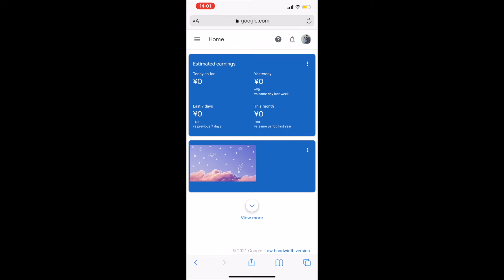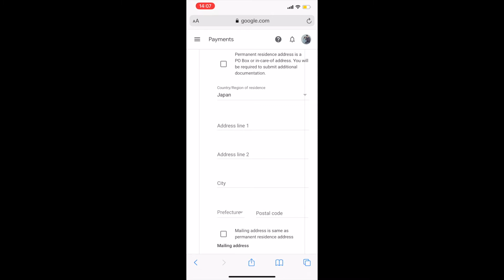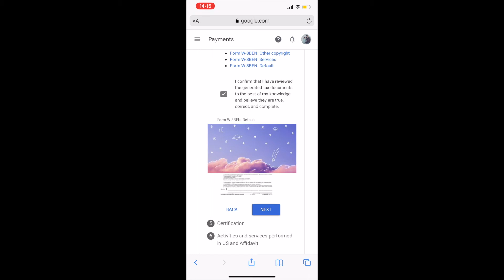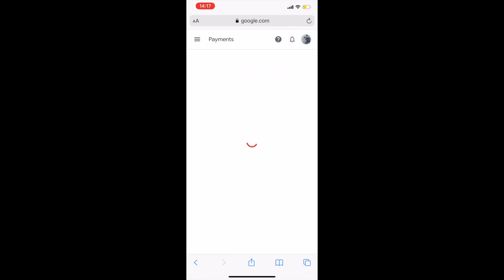Youtube Google AdSense Tax Step by Step 2021! | 0% Tax | Pinay in Japan | Sen & Jun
Hey, Sen's here! I'm going to show you how to submit your tax info in Google Adsense!  Easy & Fast! Pinay in Japan

You will need ( My number Card ) only

If you are new here, Hi! We're so happy to see you here!

Camera - IphoneXsmax